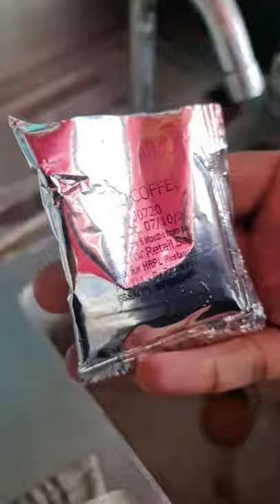Havmor Cold Coffee //Secret Recipe of Havmor//Creamy Cold Coffee//India Streetfood//Jodhpur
Hello YouTube family aagyi Creamy COLD coffee yeh hai inki secret recipe aap log bhi video dekho like or share karo or ha try jarur karna...comment section me batana aap logo ko kese lagi